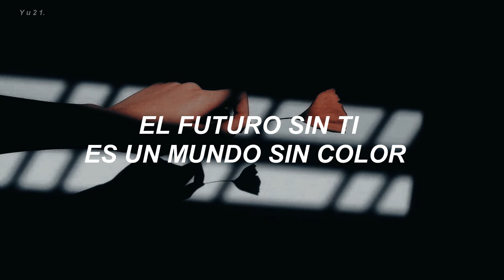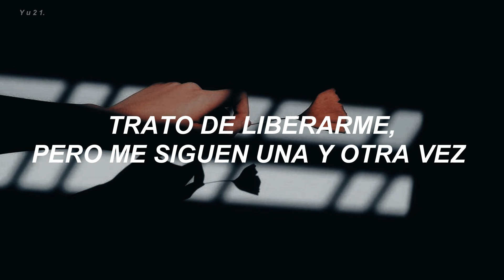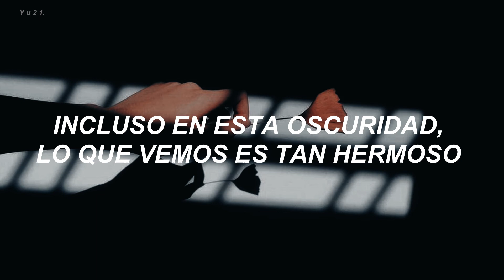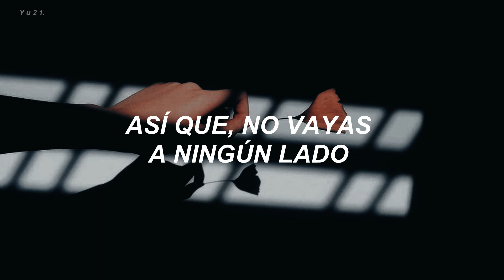BTS; Your Eyes Tell (Traducida al español)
⚪No suelo traducir mucho las canciones de bangtan, pero he quedado muy in love con Your Eyes Tell, así que, aquí la tienen.
 ⚪Sobre la canción:
La canción habla sobre el futuro que se refleja mediante nuestro ojos, incluso en los momentos más difíciles. Fue escrita por Jungkook y originalmente iba a ser parte de su mixtape, pero al final ha sido incluida en el nuevo álbum. 🌌

(Confirmemos que we are so proud of jungkook. 💖)

⚪Dejo el link de spotify para que vayan a hacer stream
⚪Y bueno, si desean seguirme, dejo mis redes:
BTS - Your Eyes Tell (Sub. Español)